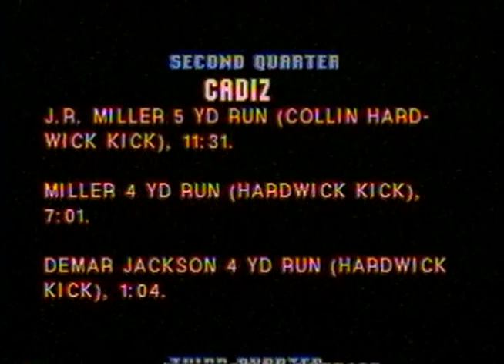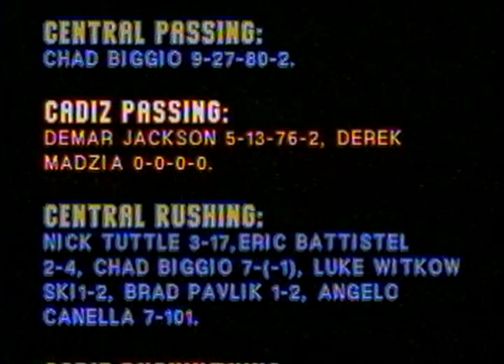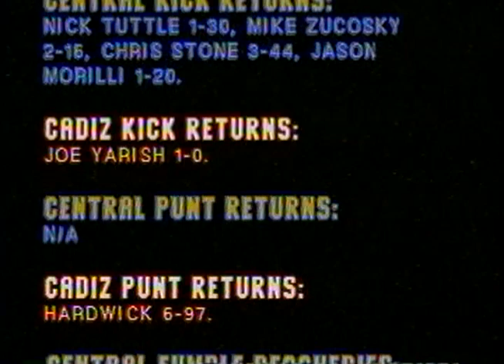1997 CCHS Canella 59yd TD vs Cadiz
Canella 59yd TD vs Cadiz